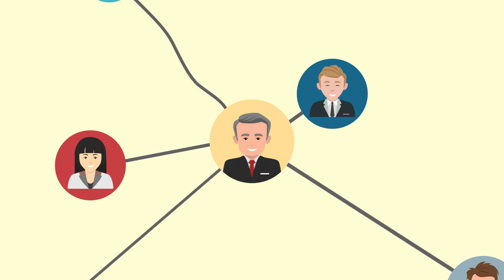Nodus PayLink - Integrated PCI Validated Payment Link for Microsoft Dynamics GP, SL & CRM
Nodus Technologies is a leading provider of integrated payment processing solutions for Microsoft Dynamics GP - Great Plains, Retail Management System, Point of Sale, CRM and Small Business Financials